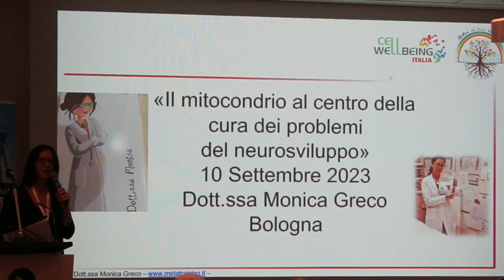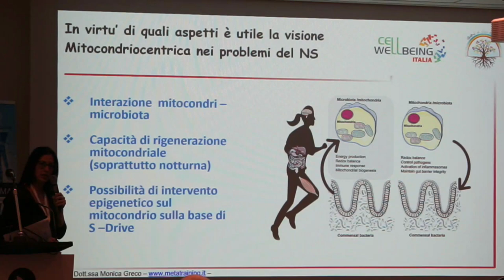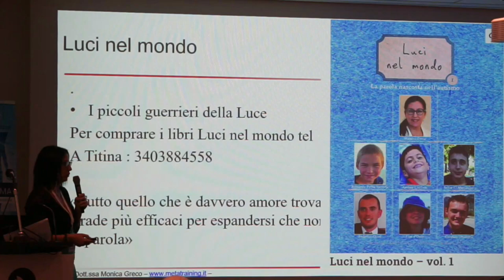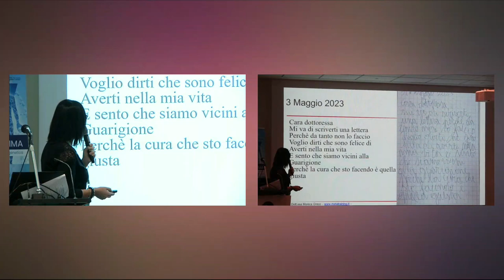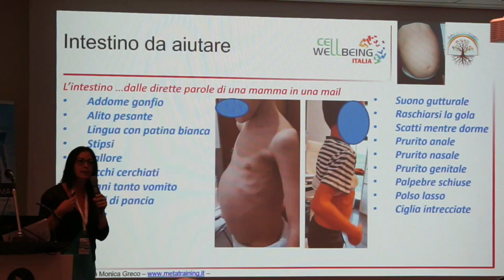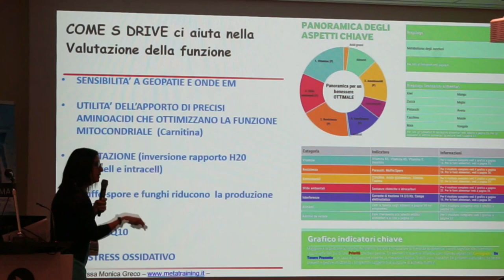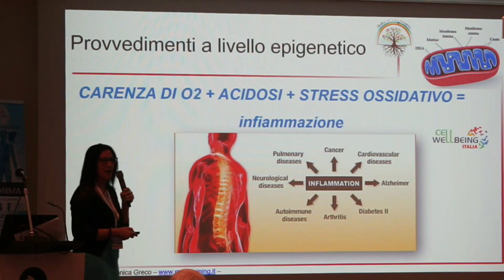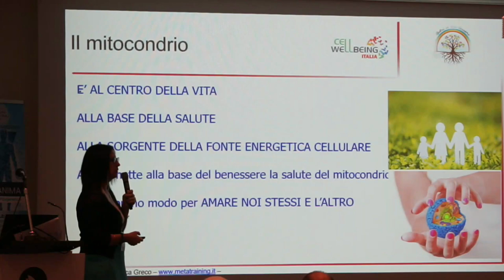Monica Greco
Il mitocondrio al centro della cura dei problemi del neurosviluppo